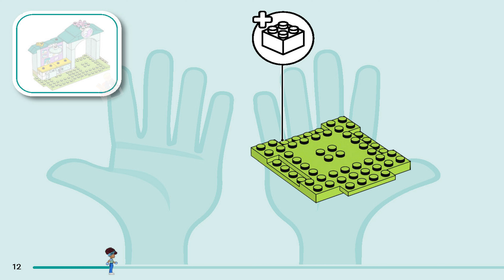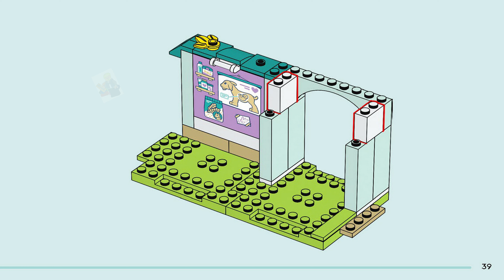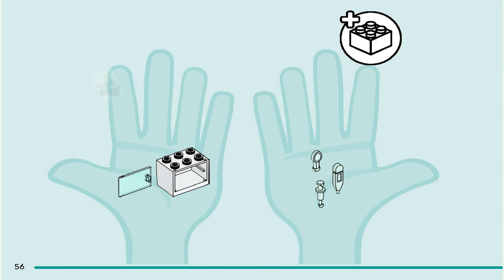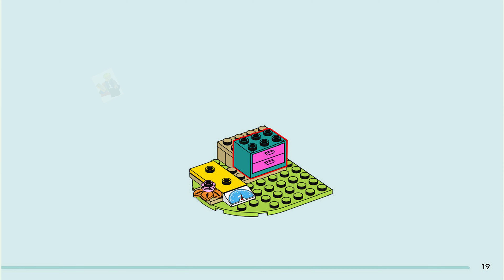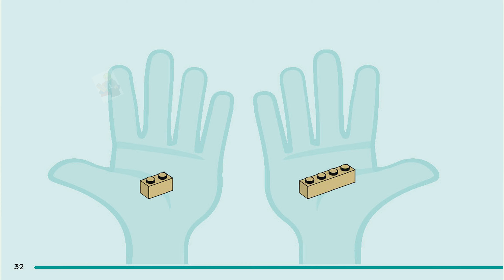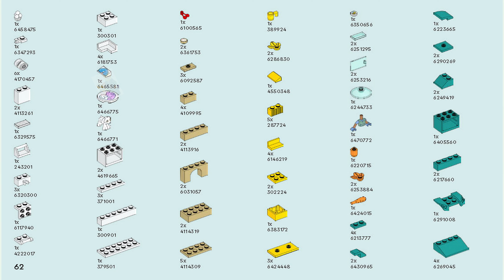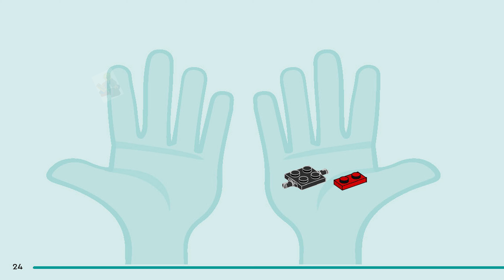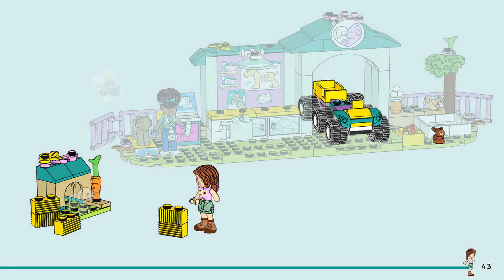LEGO Instructions - Friends - 42632 - Farm Animal Vet Clinic (All Books)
42632 LEGO Instructions from the LEGO Friends Farm theme will guide you how to build LEGO Farm Animal Vet Clinic Friends set 42632

Inspire kids aged 4 years old and over to care for animals with this LEGO® Friends Farm Animal Vet Clinic (42632) toy set. This kit helps kids learn to build and comes with a buildable vet clinic, 2 mini-dolls, 3 animal figures and vet accessories to inspire imaginative play.

This vet toy building kit makes a great gift idea for kids who love medical role play. Children can create their own friendship stories as Autumn helps vet Gabriela care for the new baby goat. They can transport the animals on the trailer, then give them a checkup using the desk, scales, computer and light. Next, they can help Autumn bathe the animals and give them a tasty treat to munch.

LEGO 4+ building toys for kids come with helpful quick-start elements – larger pieces that help kids get started on their building adventure. Give your child an easy and intuitive building adventure with the LEGO Builder app. Here they can zoom in and rotate models in 3D, save sets and track their progress.

LEGO® Friends Farm Animal Vet Clinic toy – Set includes 2 mini-dolls, 3 animal figures and lots of pretend-play accessories for girls, boys and kids aged 4 plus who love to care for animals
Made for young builders – Children who are learning tobuild can get off to a great start with this kids’ building kit as they help Autumn and Gabriela care for the goat, who has just given birth
Transport the goats on the trailer – The set comes with a buildable trailer so kids can act out the story as they give the new mom and her baby a ride through the entrance archway to the vet clinic
2 mini-dolls and 3 animal figures – Set includes LEGO® Friends characters Autumn and Gabriela, plus a goat with her baby and a rabbit, so the creative play starts right away
Lots of accessories – The set comes with toy accessories, including vet medical accessories, cherries, a strawberry, a bee, cookies, a carrot, a mug and a shampoo bottle
A gift idea for kids – This LEGO® Friends set for girls, boys and kids makes a fun role-play toy or holiday gift for children who love farm animals
More fun role-play toys – Discover more LEGO® Friends playsets for young builders (sets sold separately) to inspire creative stories
Measurements – 161-piece set with vet clinic measuring over 4 in. (10 cm) high, 12 in. (30 cm) wide and 2.5 in. (7 cm) deep